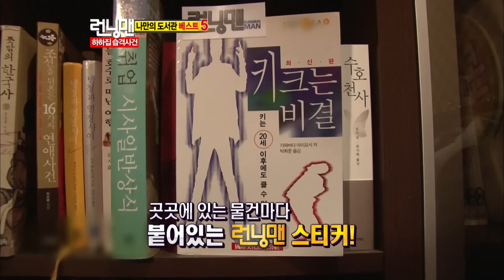[런닝맨] 하하집 습격사건 | RunningMan Ep. 41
하하집 습격사건!!

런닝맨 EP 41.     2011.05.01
유재석, 지석진, 김종국, 하하, 개리, 이광수, 송중기, 이효리, 황정음, 전소민, 송지효, 양세찬